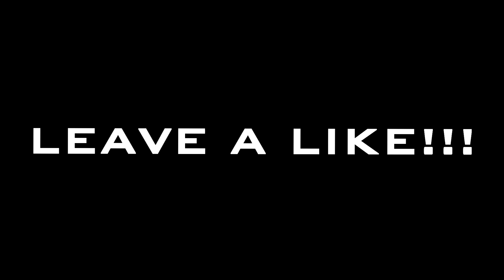Why I HAVEN'T Gone Back to BO2... (how i really feel)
Why I haven't gone back to bo2... Leave a like for letting you guys know how I really feel about all of this :)